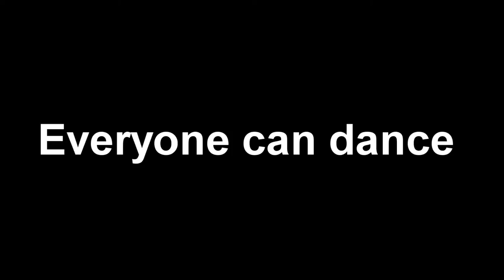Everyone can dance